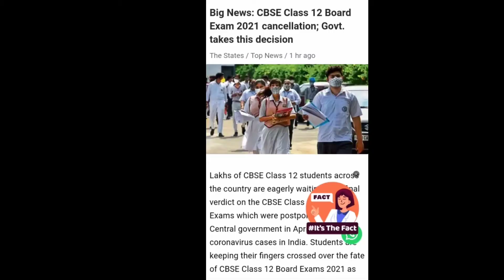😲Class 12th CBSE Boards Cancel | Class 12 Exams cancelled | cbse board decision12th Paper Cancelled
Class 12 Exams cancelled
Exam cancel
Paper Cancelled
Class 12 examination
CBSE Boards Cancelled 12th exams
12th exam cancelled